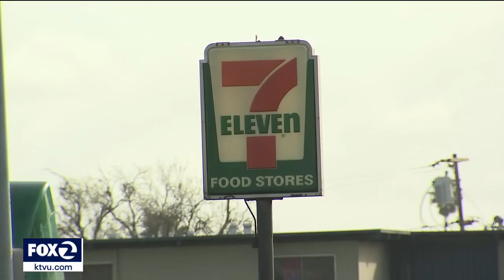Suspect ID'd in triple Fairfield shooting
Fairfield police have identified a suspect in a deadly early morning shooting at a convenience store. Greg Liggins reports